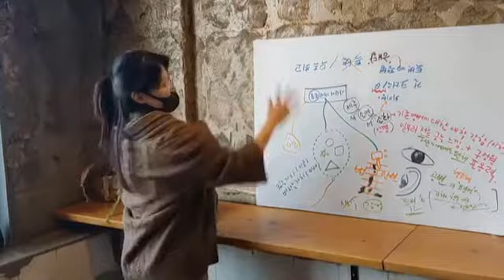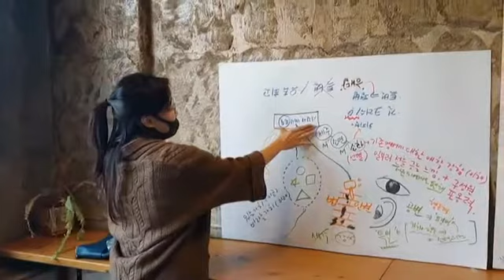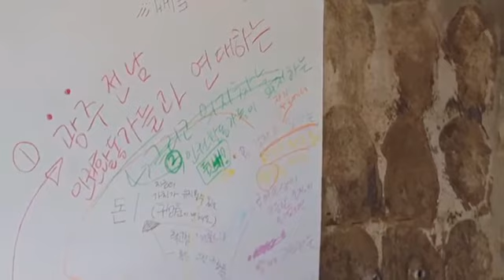동행 민주적조직 워크샵 현장!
[얼마 전 동행은]

인권교육센터 ‘들’ 정주연 활동가님을 모시고 조직교육을 받았습니다

지금 동행은 어떤 모습으로 함께하고 있는지,
그리고 어떤 모습으로 함께 나아갈 것인지

적나라하게 서로의 실체를 파헤치며 거침없는 토론을 ㅎ상처가 나기 전에 재빠르게 봉합수술 ㅎ

그러면서 서로를 향한 애틋함을 더더욱 느낀 것 같습니다 (나만 그런가)

동영상이 다소 기나, 모든 순간이 주옥같아 버리지 못했습니다. 끝까지 봐주시면 감사하겠습니다

정주연 활동가님 감사합니다

후원을 원하시면 아래를 클릭